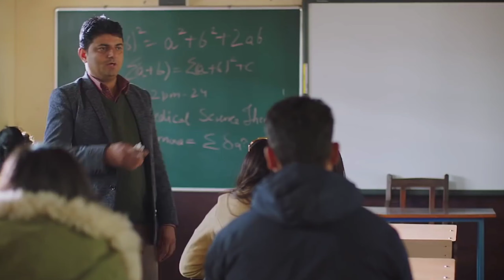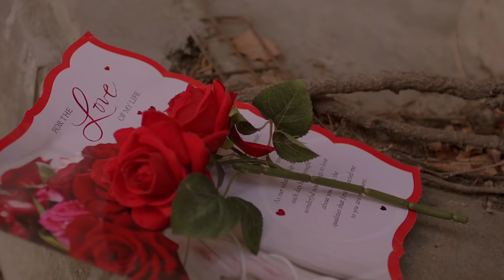sajna tere liye sajna (official video) Badshah ft. Payal Dev | Aditya Dev Studios | new wedding song